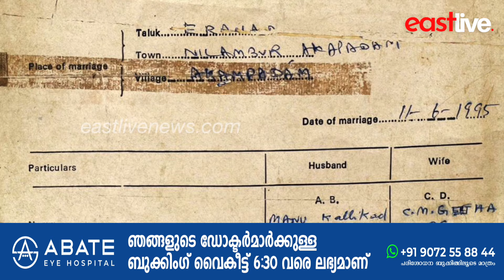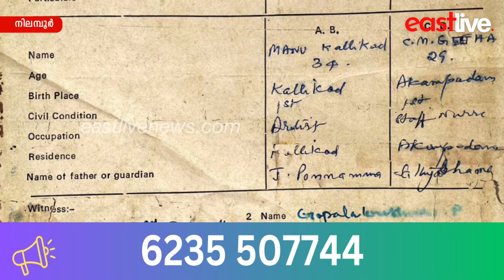വിവാഹ സർട്ടിഫിക്കറ്റ് വേണോ? ഒന്നും കൂടെ വിവാഹം കഴിച്ചു വരണമെന്ന് ചാലിയാർ ഗ്രാമ പഞ്ചായത്ത്